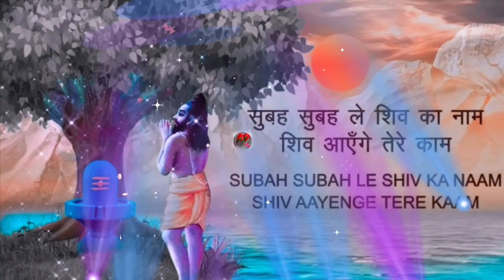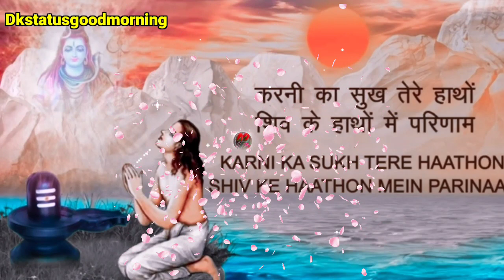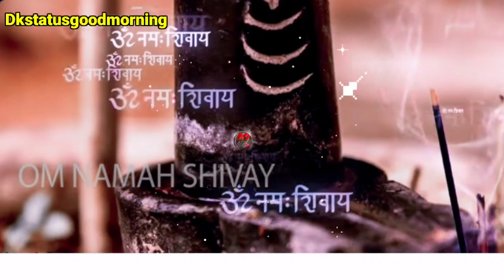good morning status harharmahadevmahashivratri |mahashivratri|har har mahadev|Jai bhole nath status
good morning  status|🌹mahashivratri status🌹| har har mahadev status🌹| good morning whatsapp status🙏

|| har har mahadev status🌹mahashivratri Status 🌹
 Good morning dp pic.
good morning quotes in english
very Good morning

very Good morning
Happy Good morning

Hello ! Everyone Welcome to my YouTube

channel DK status🙏🙏

 Mere iss new vedio mei maine maha Shivaratri har har mahadev , bhole baba  ko samarpit Kiya hai.bole bole ji ki bahut hi sunder  images  shobavaan ho rahi hai
So, This vedio is Full religious, Entertainment,Educated And Enjoyful.
 Yeh vedio aap sabko ko Jarur pasand aayega Aage bhi issi tarah ke vedio upload karenge
 Tou Khush Rahiye,
Aabaad Rahiye
 enjoy with this vedio with your friends.

share karna na Bhulein apne  dosto ko.

  🎀BELL ICON KO PRESS KARNA NA BHULEIN 🎀

DECLAIMER:--💕
All the information provided on this Channel & vedio are general proposes only & should not be considered as a professional advice , we are trying to provide a perfect , valid and specific Derailed information.
All the contents Published in our channel is our Creativity and self tested
Thanks you watch this Vedio